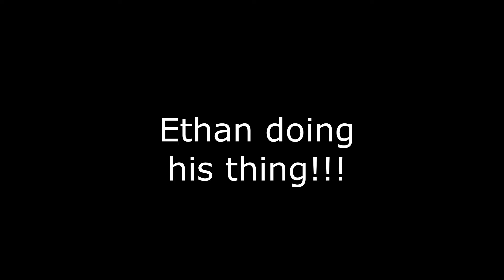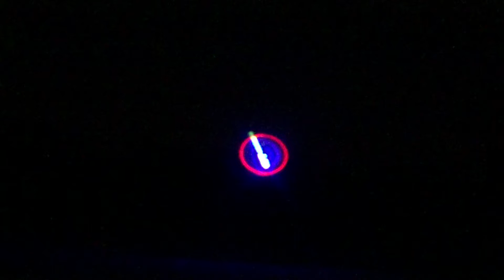NiteFly 1 1 22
River City Radio Controllers "NiteFly". Thanx to Sasa, Ethan, Dwight, Grayson, Anthony, Patrick, Nick and everyone else that came out and flew